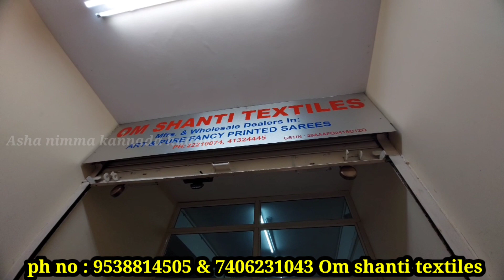chickpet Bangalore super wholesalers fancy and designer collection |single saree & courier available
#9 , Sudarshan mansion, 5th floor,  honnurrappa lane,  siddanna lane , Jumma masjid road cross, Bangalore 560002